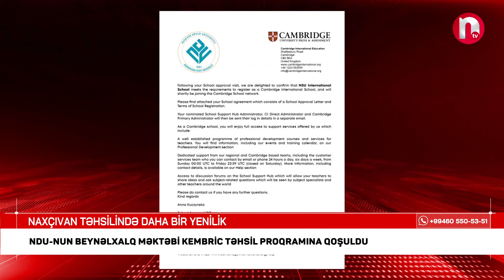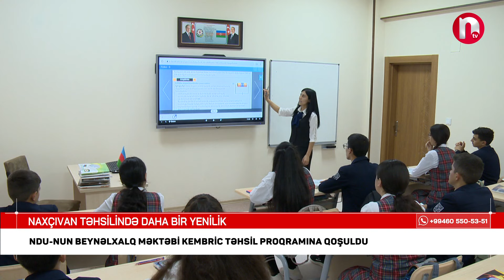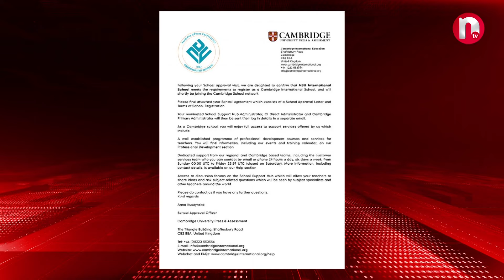NDU-nun Beynəlxalq Məktəbi Kembric təhsil proqramına qoşulur